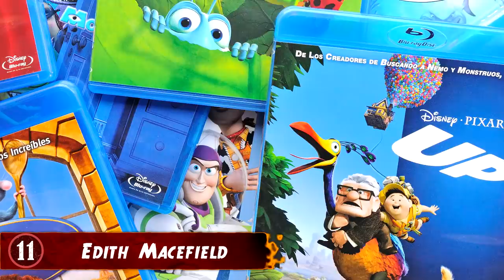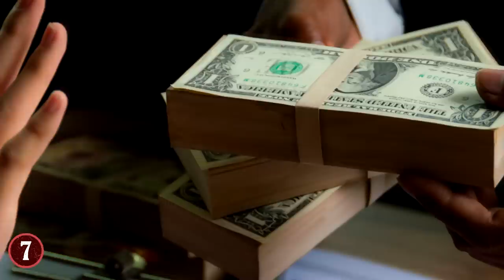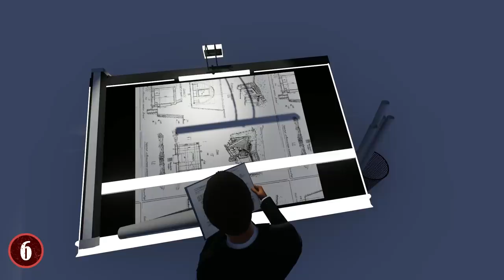Most STUBBORN Homeowners Who REFUSED To Move!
From people who just plain refused to sell, to others who had to make "adjustments" in order to keep living in their houses, here are 11 Stubborn homeowners who refused to move.

11. Edith Macefield
Edith Macefield has a very interesting story regarding the house she refused to leave. Mainly because that story was turned into a classic movie by Pixar in the form of "Up". See? Told you it was interesting!

10. Mary Cook
As is to be expected somewhat of places like New York, the landscape and architecture changes with the times, and as such, during the early 1900's, a large stretch of New York in Upper West Side were known for having "comfortable" homes, and to that end a woman by the name of Mary Cook would eventually go and get one of those houses, alongside her husband Ferdinand.

9. The Toronto Duplex
Out there in the world right now are plenty of odd and "unique" houses that are just begging to be stared at, and one such place is a duplex that is not only more than meets the eye, you'll think your eyes are playing tricks on you. You see, one day a person came along and wanted to buy the duplex that resided in Toronto. One resident in it was all for it. The other was not, and refused to sell. Very typical stuff if you think about it.

8. Vera Coking
The case of Vera Coking is a curious one, mainly in that not only did she get offers to sell her house from one major casino owner, she also got an offer from a future President. This all started back in 1961 when Vera Coking and her husband bought a home at 127 South Columbia Place in Atlantic city for about $20,000. This place was meant to be a "summer home" for them.

7. The Highway Apartment
If you were to head to the city of Wenling in China, you're going to see something very odd in one of the roads there. Mainly, you're going to see an apartment that is well and truly surrounded by a highway. This all occurred when the government decided to try and buy the apartment in order to make a highway that would go to a nearby Wenling Railway Station.

6. Randal Acker
In the case of most people, they don't want to live near universities because of the noise and "business" that goes on there, but for one homeowner from Oregon though, he didn't mind, nor did he care who was next door for he wasn't leaving  his home for anything. His name was Randal Acker, and he owned a small, but lovely, Victorian home in Portland that is now surrounded by a school's dorm.

5. Niu Chuangen and Zhang Zhongyun
Niu Chuangen and Zhang Zhongyun had a true battle in China to try and save their homes, and their fortitude was tested in ways that many never even have to think about. To put it basically, these were in the way of "progress" in a province of China, and they refused to move their houses that were connected. So, the Chinese construction company dug around them and started making massive skyscrapers.

4. Austin Spriggs
You might think that holding out for a home is a good idea, and for many it can be when you're fighting for a legacy or something else, but sometimes it doesn't work out like you would hope, such was the case with Austin Spriggs. You see, he owned a little property in Washington D.C., and when people came to buy it, he refused to sell. The reason they wanted to buy it was because the entire area was getting remade in a grander image and his place was the last holdout.

3. The 360 Highway
In Guangzhou, China, if you go to a certain area you're going to a see a highway that is a near perfect 360 in how it encircles a group of houses. The property buyers were trying to make a highway to connect two major areas of the city, but a group of people refused to sell their houses, three families in fact refused to sell in fact. No matter what they were offered, they didn't sell. They actually became known as the "nail houses" because their houses, via the owners, were "nailed to the ground".

2. Salah Oudjani
You might think that it's just homeowners who refuse to sell their places, but that's not always the case, and Salah Oudjani is a great example of that. Because he wasn't just a regular homeowner, he was a shop owner. One who had worked in a little coffee shop in an old neighborhood of Roubaix, in Northern France for 46 years.

1. Macy's
Let me take you back to the 1900's, when a man named Macy was going to open up his store on the legendary 34th street in New York. He had everything he needed, except for a spot on the corner. A very important spot you see.